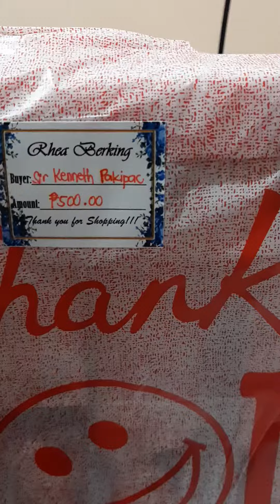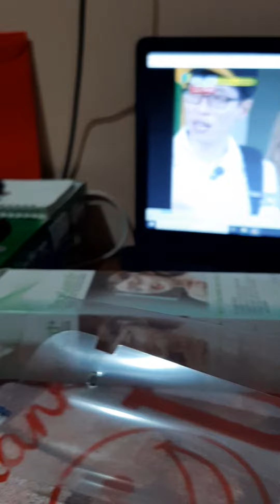The Happy Emoji 😁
To order, kindly reach out thru fb Rhea Berking.